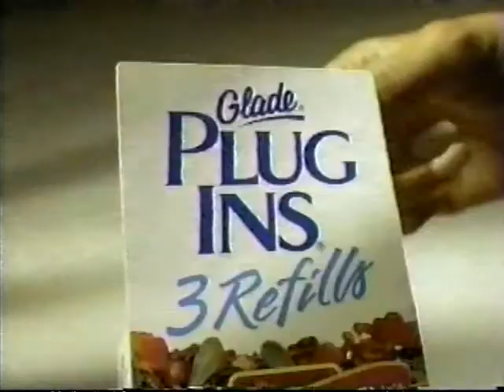Glade 1997 Commercial